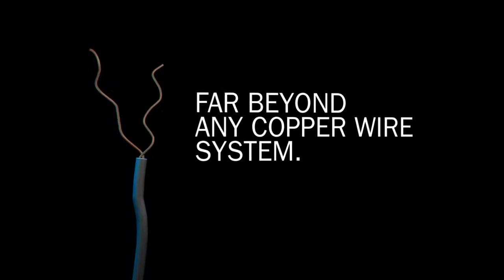Fiber Solutions: Dark Ages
Switch to Mediacom and bring your business out of the dark ages.